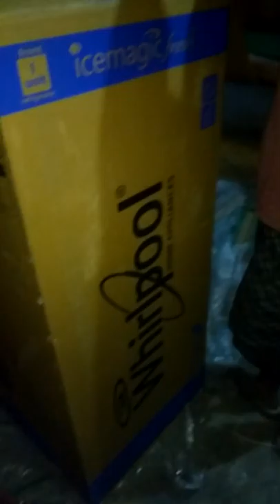Whirlpool 200 L Direct Cool Single Door Refrigerator (215 IMFRESH ROY 5S, Wine Regalia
Whirlpool 200 L Direct Cool Single Door Refrigerator  (215 IMFRESH ROY 5S, Wine Regalia) by snapdeal